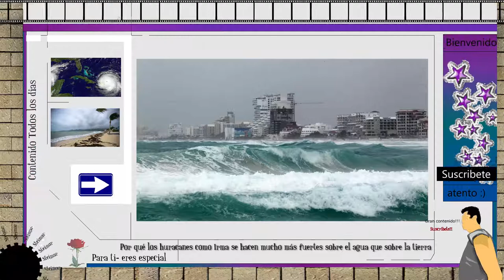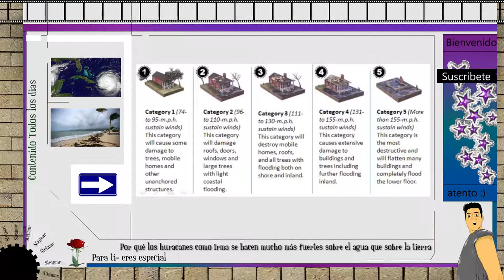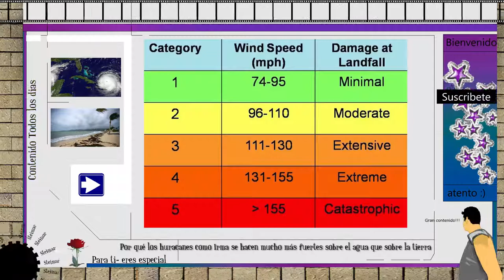huracanes se hacen mucho más fuertes sobre el agua